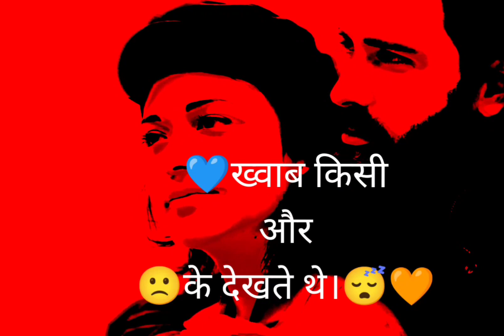🥀अगर मोहब्बत नहीं थी😠 तोबता दिया होतादर्द 😵भरी शायरी वीडियो।😭😭